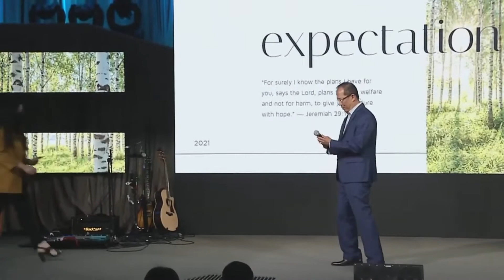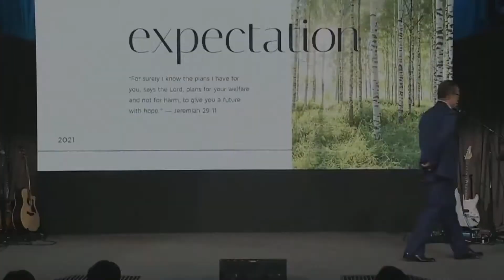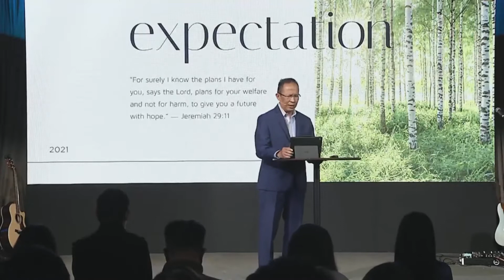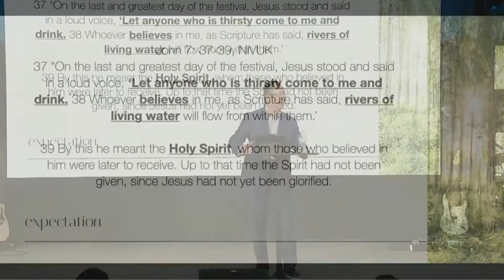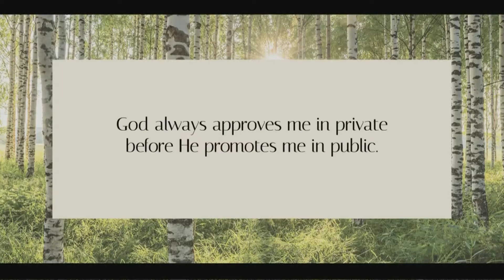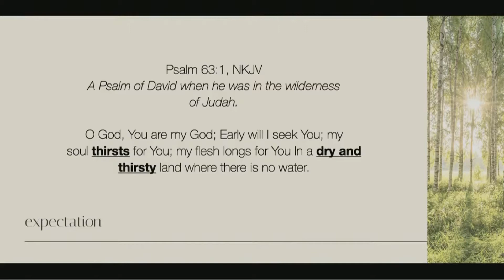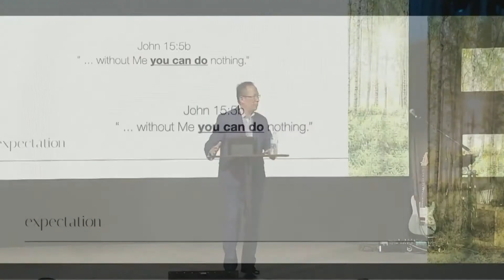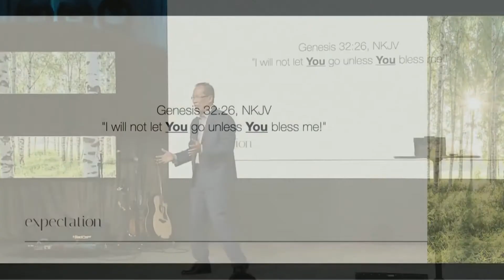Ps Paul Tan: "Are You Hungry and Thirsty For God?"